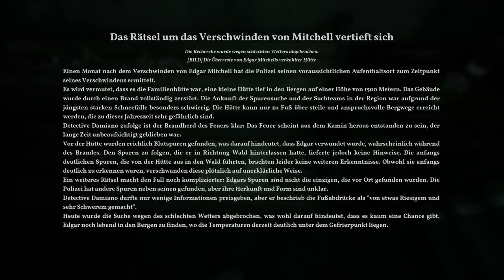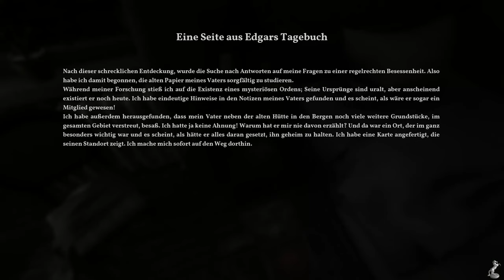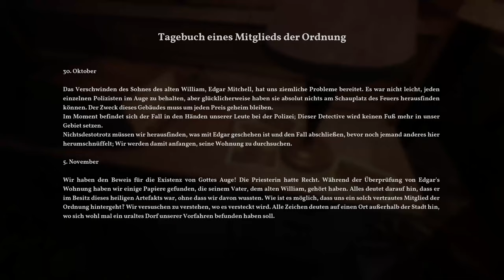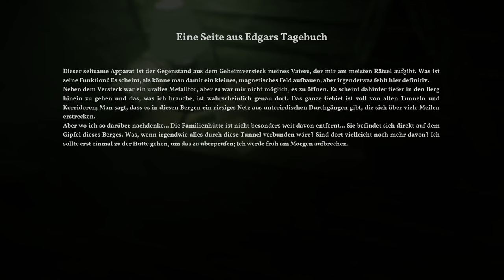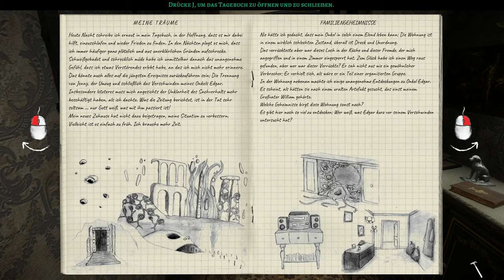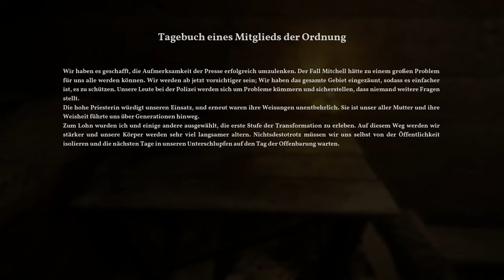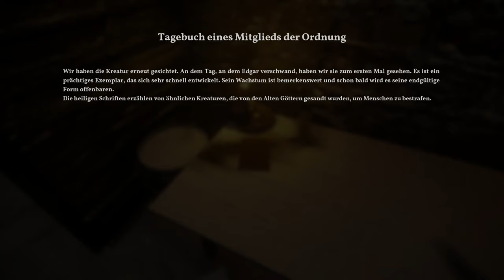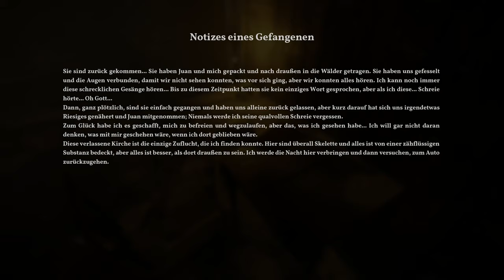The Alien Cube - DieAxtSpielt E02 :)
The Alien Cube geht weiter wir spielen Kapitel 4 und 5 in Episode 02 von der spielenden Axt :)

Wie im Video erwähnt hier das englischsprachige Video wie die Aussprache von "Cthulhu" laut Interpreation von H.P. Lovecraft's Werken wohl zu verstehen sei

Darüber hinaus seid bitte nicht überrascht wenn ich "nix sehe", denn im Spiel und im aufgenommenen Video sehe ich wirklich nichts. Erst auf Youtube kommt hier wohl etwas zum Einsatz, das das Spiel ganzheitlich erhellt, so dass ihr alles super erkennen könnt :)